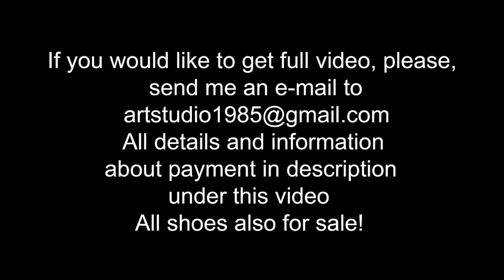Russian girl car stuck video, high heels stuck in mud, muddy high heels, shoes in mud (scene 498)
scene 498

VERY SEXY model Natalia wears very sexy black Gianmarco lorenzi high heels pumps, jeans skirt and black top.

Natalia going back home from work, and she decided to drive through the shorter road through the field, it was very bad idea... her car is badly stuck